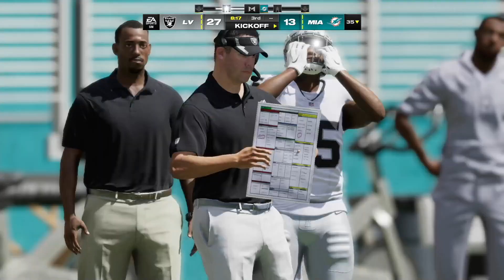🔴NFL LIVE! Miami Dolphins vs. Las Vegas Raiders | Week 11, 2023 | Full Game NFL 24 EN VIVO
Miami Dolphins vs. Las Vegas Raiders | Week 11, 2023 | Full Game NFL 24 EN VIVO

NFL Highlights
NFL
Sport
full game highlights
Game Highlights
NFL Highlights
nfl live
nfl highlights 2023
nfl live stream today
nfl en vivo
nfl en vivo hoy
nfl ao vivo
nfl en vivo juego de hoy 2023
2023 full game
game live
live stream
live stream now
live today
nfl all star game 2023
nfl streaming live
nfl full game 2023
nfl en vivo hoy espn
nfl tv
nfl
sports
nfl highlights
sports highlights
NFL LIVE
NFL EN VIVO
NFL
Football
offense
defense
American Football
highlight
highlights
game
sports
play
plays
season
2023
touchdown
td
game highlights
week 18
best plays
top plays

nfl live
nfl highlights

NFL Highlights
2023 NFL Highlights
2023 NFL Season

2023 NFL
2023 NFL Preseason
2023 NFL Live Stream
2023 NFL Full Game
AFC
NFC
Super Bowl
Pro Bowl

ncaaf live
college football week 5
espn
Michigan
Alabama
Michigan
Tennessee
LSU
Georgia
Oklahoma State
Cincinnati
Utah
Ohio State
Ole Miss
Clemson
USC
Kentucky
BYU
Oregon
NC State

NCAAF 2023
2023 NCAA College Football Full Game

Michigan
Alabama
Tennessee
LSU
Georgia
Oklahoma State
Cincinnati
UtahOhio
StateOle MissClemson
USCKentucky
BYUOregonNC State

Patriots
Jets
Bills
Dolphins
Giants
Redskins
Cowboys
Eagles
Bengals
Browns
Ravens
Steelers
Vikings
Packers
Bears
Lions
Chargers
Broncos
Raiders
Chiefs
Seahawks
Rams
49ers
Cardinals
Titans
Colts
Jaguars
Texans
Saints
Panthers
Buccaneers
Bucs
Niners
Pats
Falcons

Super Bowl
American Football
full nfl games
full game
National Football League
professional football
fantasy football
NFC Championship
AFC Chmapionship
Wild Card

Buffalo Bills
Miami Dolphins
Denver Broncos
Cincinnati Bengals
Baltimore Ravens
Cleveland Browns
Pittsburgh Steelers
Tennessee Titans
Houston Texans
Indianapolis Colts
Jacksonville Jaguars
Dallas Cowboys
Philadelphia Eagles
Arizona Cardinals
Seattle Seahawks
Green Bay Packers
Chicago Bears
Minnesota Vikings
Detroit Lions
Carolina Panthers
Atlanta Falcons

Tom Brady
Aaron Rodgers
Trevor Lawrence
Deshaun Watson
Patrick Mahomes II
Matthew Stafford
Justin Fields
Zach Wilson
Dak Prescott
Tua Tagovailoa
Lamar Jackson
Odell Beckham Jr.
Carson Wentz
Christian McCaffrey
Joe Burrow
Sam Darnold
Jalen Hurts
Julio Jones
Jared Goff
Tyrod Taylor
Taylor Heinicke
Trey Lance
Jameis Winston
Antonio Brown
Ryan Fitzpatrick
Davis Mills
DeVonta Smith
Derrick Henry
Justin Herbert
Josh Allen
Andy Dalton
T. J. Watt
Saquon Barkley
Richard Sherman
Baker Mayfield
Rob Gronkowski
Ty Williams
Ja'Marr Chase
Daniel Jones
Russell Wilson
Teddy Bridgewater
Kyler Murray
Najee Harris
Derek Carr
Chandler Jones
Ben Roethlisberger
D'Andre Swift
Latavius Murray
J.J. Watt
Jerry Jeudy
Mitch Trubisky

NFL
highlights
Football
offense
defense
afc
nfc
sports
fantasy
Patriots
Jets
Bills
Dolphins
Giants
Redskins
Cowboys
Eagles
Bengals
Browns
Ravens
Steelers
Vikings
Packers
Bears
Lions
Chargers
Broncos
Raiders
Chiefs
Seahawks
Rams
49ers
Cardinals
Titans
Colts
Jaguars
Texans
Saints
Panthers
Buccaneers
Bucs
Niners
Pats
Falcons
Super Bowl
American Football
full nfl games
full game
National Football Leagueprofessional
football
fantasy football